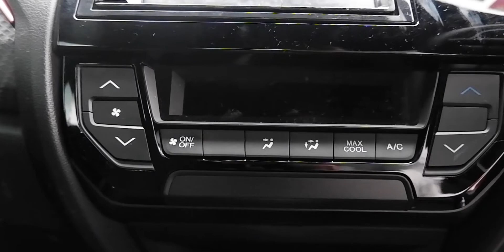KALI INI KAMI SETUJU - 5 SUKA DAN TIDAK HONDA BRIO RS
Kembali lagi bersama kami dibalik setir, kali ini kami akan membahas 5 hal yang kami suka dan tidak dari Honda Brio RS. Anehnya, kali ini kami banyak setuju dalam beberapa hal tentang mobil ini. Penasaran? Simak terus video ini!. Follow IG kami di @Dibaliksetir untuk informasi menarik sseputar dunia otomotif.